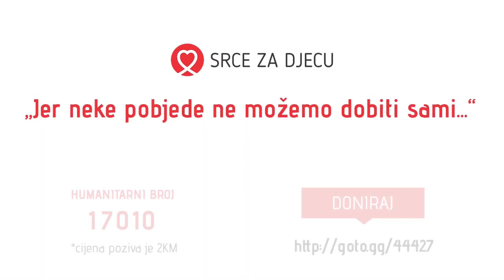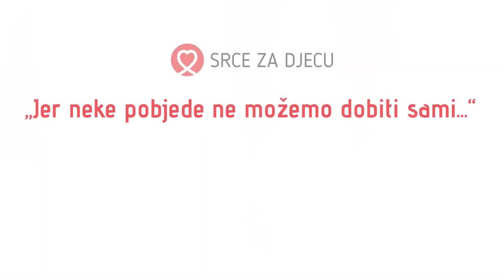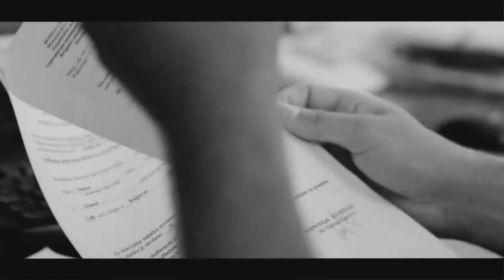15. 2. 2021. NEON Info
U dnevnoj informativnoj emisiji NEON Info gledali ste:
Video prilog:
-Heroji imaju sestre: Edna Avdić dva puta donirala kosu za djecu oboljelu od raka
Vijesti:
-Podršku drugarima oboljelim i liječenim od malignih oboljenja pružili učenici PŠ Kalesija Gornja
-Na crvenim potjernicama 101 državljanin BiH
-Kalesijac Bakir Musić prvak Federacije BiH u dvorani